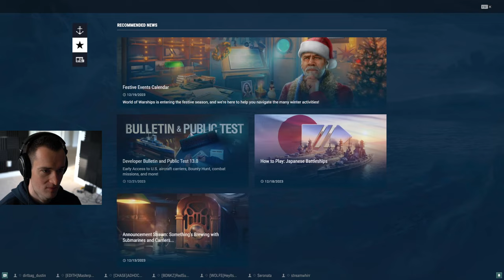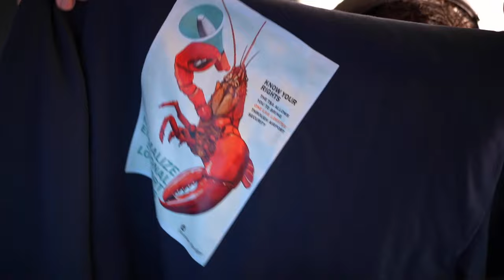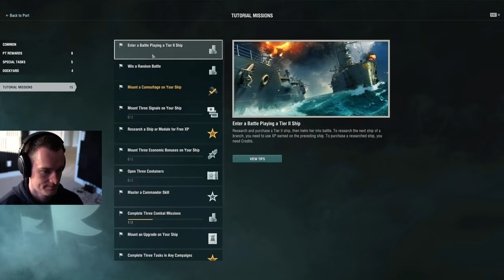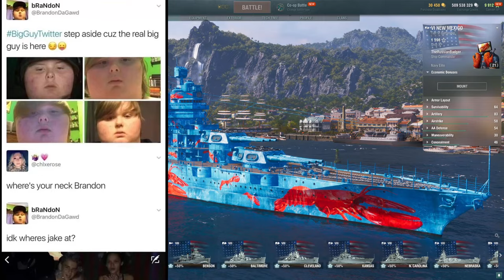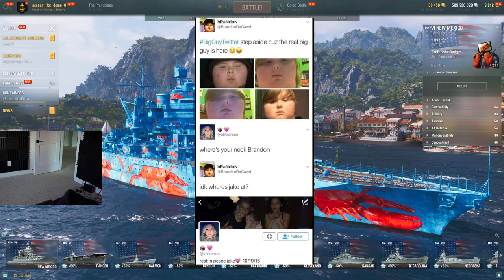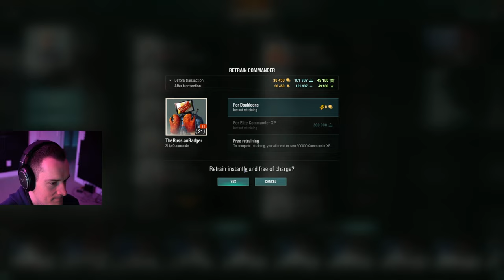TheRussianBadger World of Warships stream (Part 7)